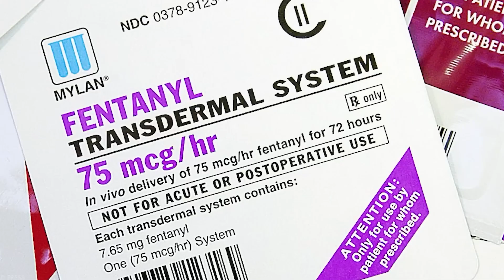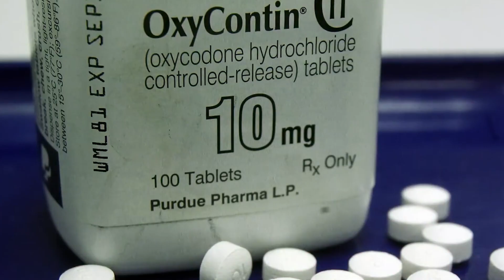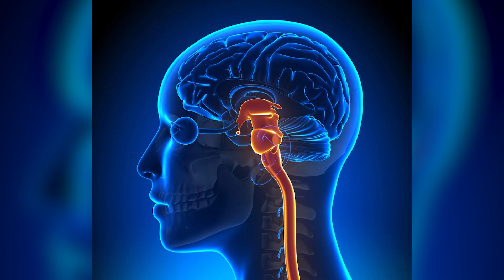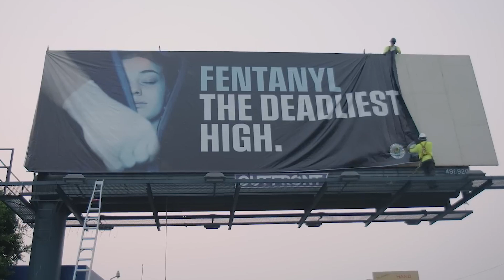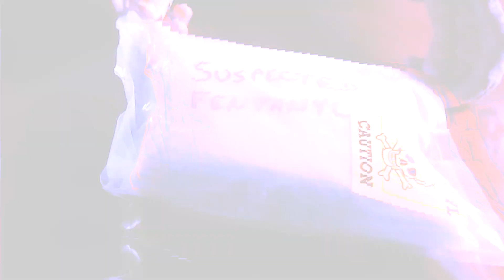Fentanyl - 50 X MORE potent than Heroin ! The Efficacy and Danger Tightrope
In this video, Dr. Sanil Rege, Consultant Psychiatrist, breaks down the pharmacology of fentanyl—a synthetic opioid so potent that it walks a fine line between life-saving pain relief and fatal danger.

Dr. Rege explains:

1. The history of fentanyl and its role in pain management.
2. How fentanyl hijacks the brain’s opioid system, creating addiction by rewiring reward pathways.
3. Why fentanyl overdoses are particularly hard to reverse, even with naloxone.

This video breaks down the neuroscience, pharmacology, and the public health impact of fentanyl in the ongoing opioid crisis.

If you’re curious about the mechanisms of addiction and the challenges fentanyl presents, this is a must-watch.

👋 LET’S CONNECT!